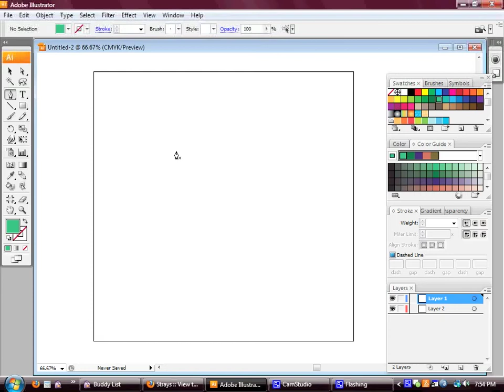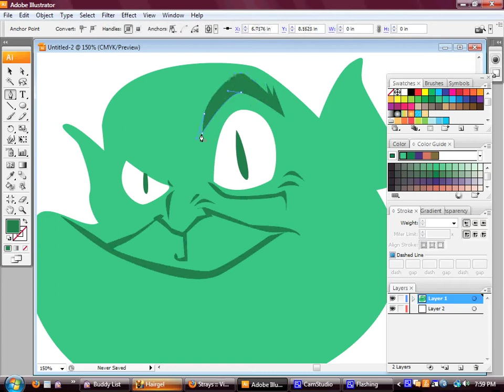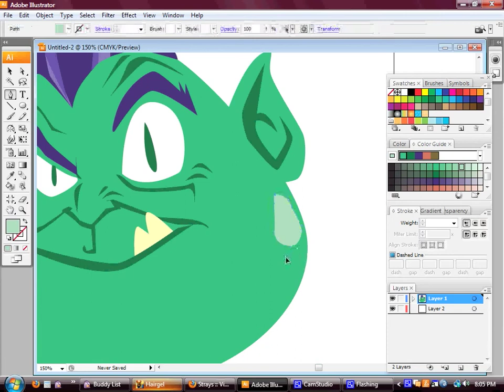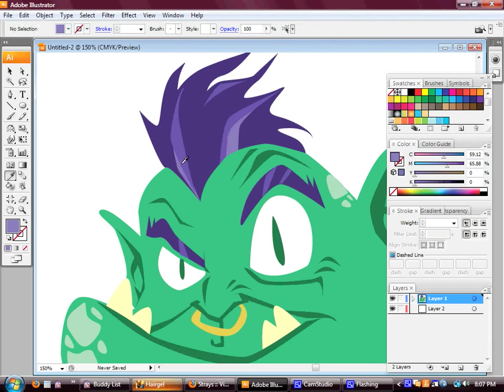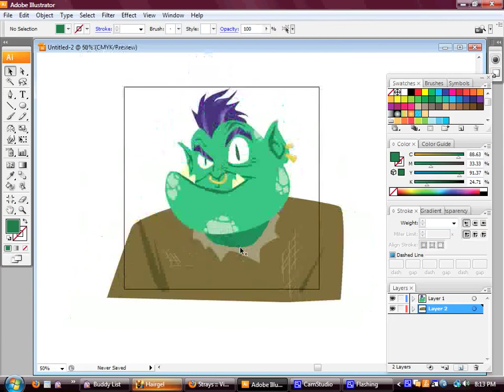How to draw an Ogre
Done entirely in Illustrator. I got bored and recorded my style. It took me roughly 20 minutes to do the whole thing but I smushed it into 4 minutes :)